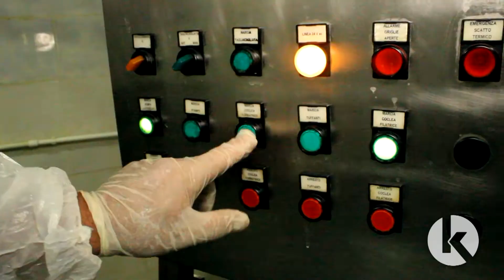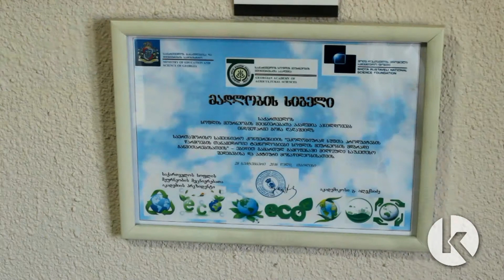დავარგებული ყველის საწარმო სოფელ კურდღელაურში